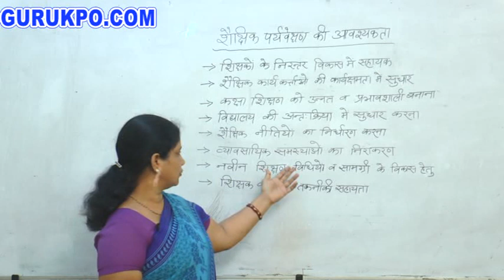What is need of education supervision? BSTC School Management(Education) Gurukpo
Ms. Sarita Pareek, Assistant Professor, Biyani girls College explained about the meaning of educational observation and its requirements ,selection of educational regulations .